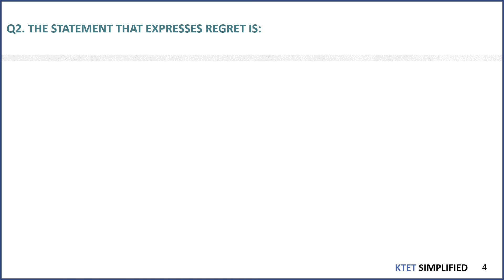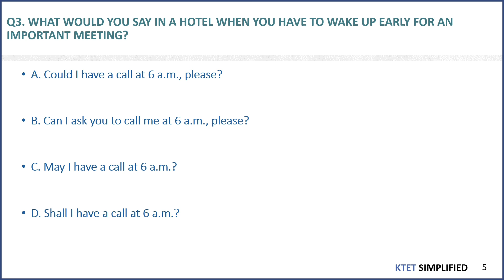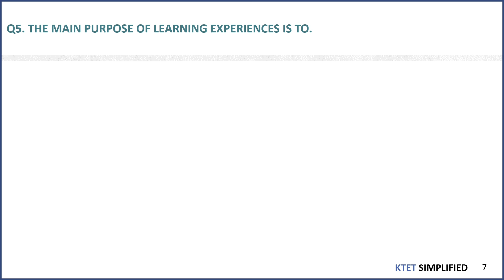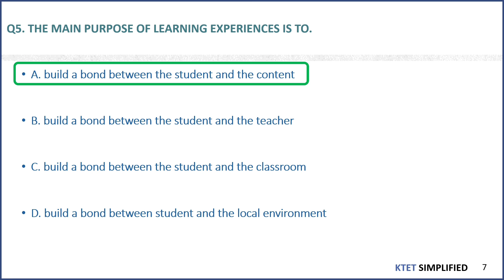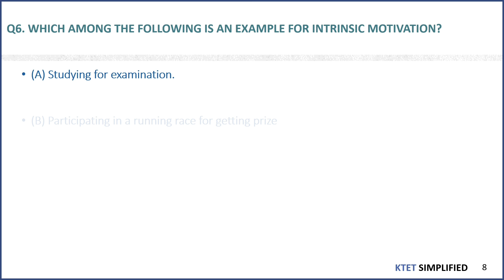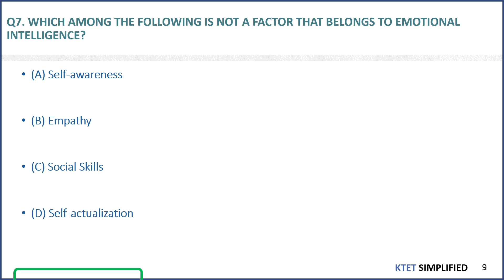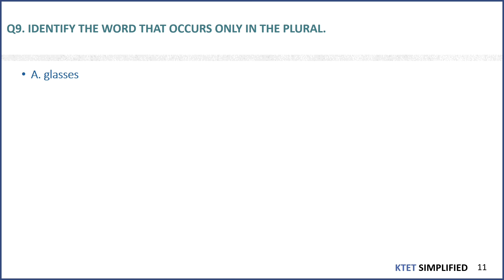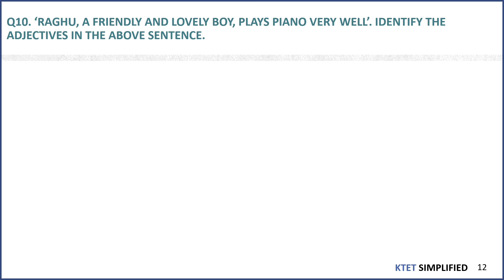KTET CATEGORY 1 ENGLISH 2021 ഇംഗ്ലീഷിൽ നിർബന്ധമായും പഠിക്കേണ്ട 10 ചോദ്യങ്ങൾ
ktet category 1 english previous year questions
ktet category 2 english previous year questions
ktet english
ktet category 1 english
ktet previous year questions with answers
ktet english preparation 2021
ktet category 1 english  2021
ktet category 2 english  2021
ktet news english new class
ktet updations english  syllabus